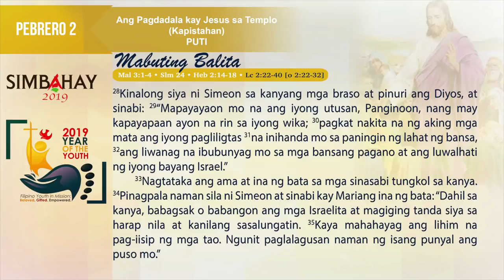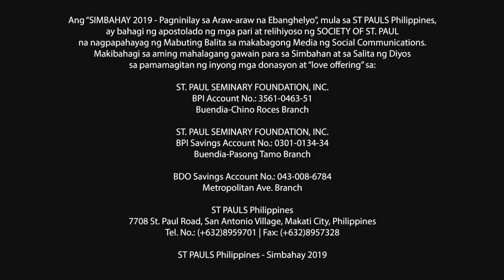Simbahay | Kapistahan ng Pagdadala kay Jesus sa Templo | Pebrero 2, 2019